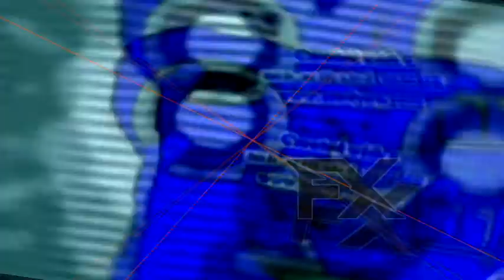Csupo Klasky Effects Round 2 Custom VS Horror Evil Money Show